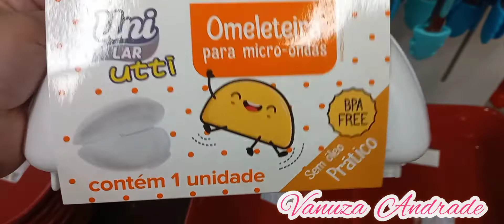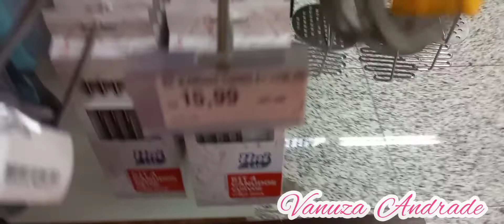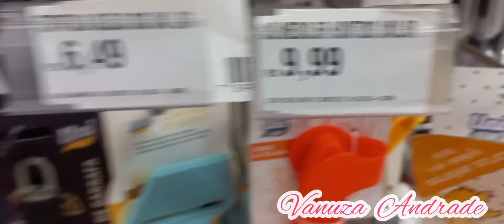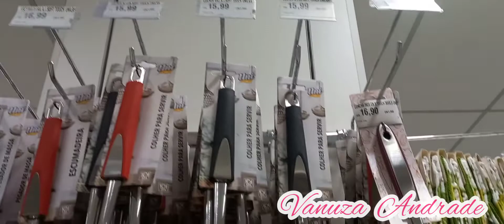🎀ACHADINHO PARA CASA NO SUPERMERCADO SHIBATA